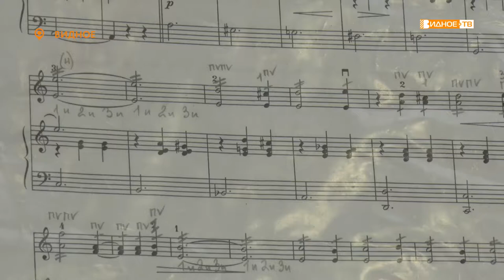ПОКАЗАЛ КЛАСС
В Видновской школе искусств продолжаются мастер-классы именитых музыкантов в рамках образовательного проекта «Юрий Башмет – молодым дарованиям России». 15 и 16 марта своим мастерством с подрастающим поколением поделился знаменитый балалаечник Андрей Горбачёв.